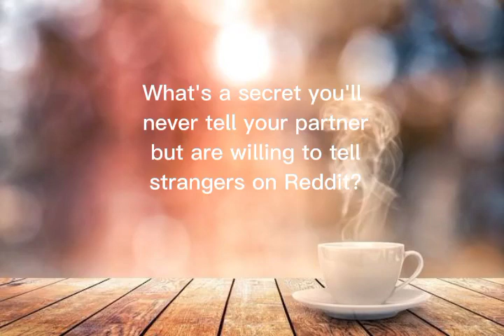what's a secret you'll never tell your partner?